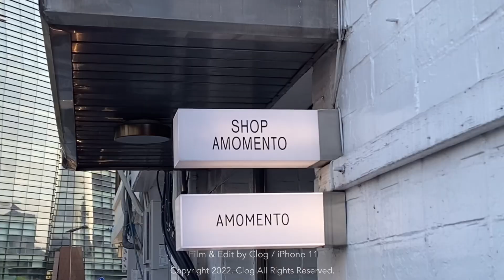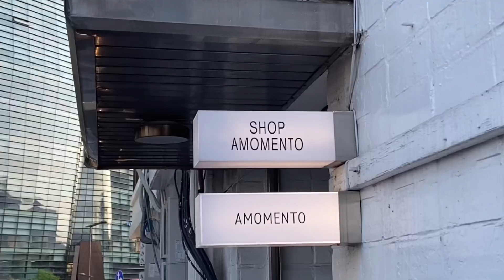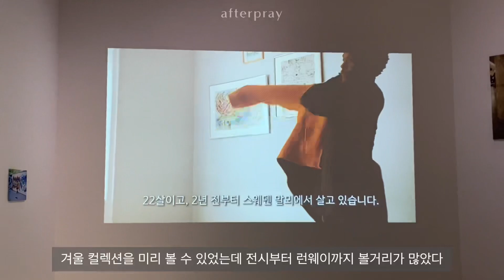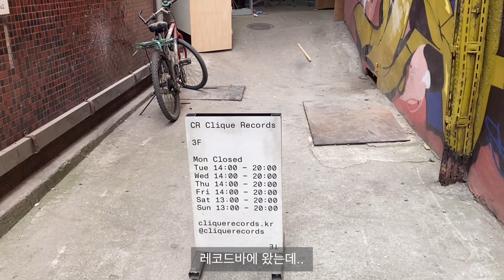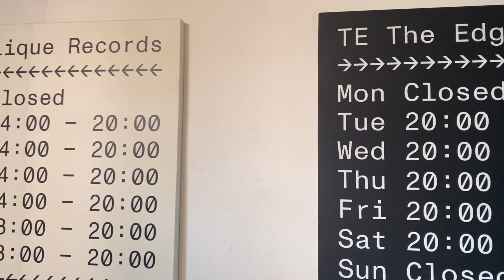서촌 브이로그 | 광화문 광장 | 아모멘토 | 애프터프레이 | 데이트코스 | 인왕산 카페 | 데일리룩